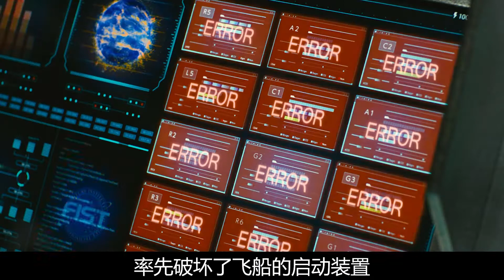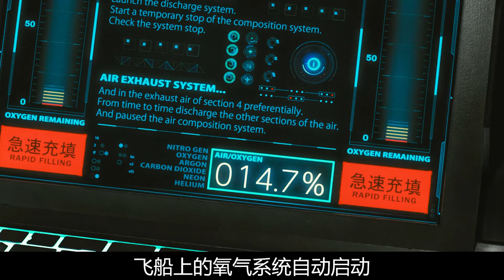蟑螂被人类送上火星，500年后进化成恐怖怪物，瞬间秒杀人类！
科幻片《火星异种》

欢迎大家来到我的频道\(^o^)/，小雪会每天更新作品的O(∩_∩)O！